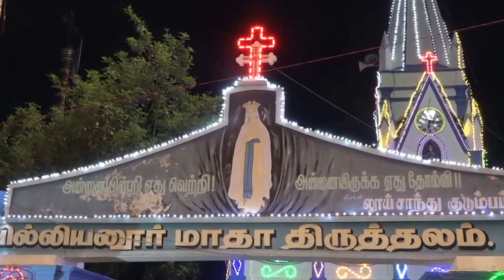Villianur Lourdes Shrine Annual Feast Grand Car Procession - 30-04-2017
Villianur Lourdes Shrine Annual Feast Grand Car Procession